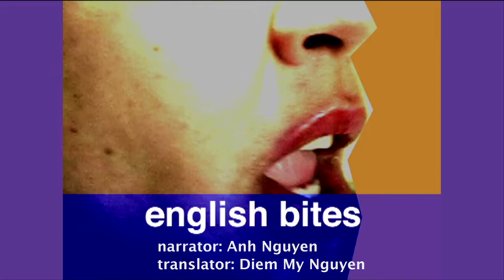Trượt tuyết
Hãy theo dõi Faye kể về lần đầu tiên nhìn thấy tuyết rơi và được đi trượt tuyết. Bạn cũng học cách diễn tả tâm trạng và cảm xúc của mình bằng tiếng Anh.